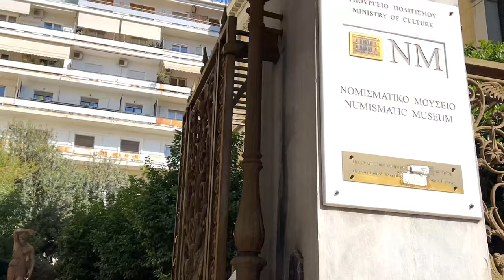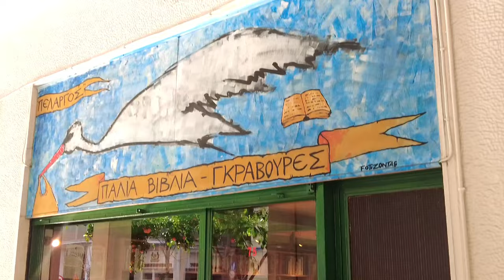Travel like a LOCAL🚶‍➡️ in Athens: Kolonaki | Ellika Real Estate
Welcome to our new series “Travel like a LOCAL🚶‍➡️ in Athens” by Ellika Real Estate.

Athens🏦 is one of the most special capitals in the world. Here every visitor can find what they are really looking for. From traditional Greek cuisine to fantastic bars with the most unique cocktails you will ever try.

Live like a LOCAL🕺 with Ellika Real Estate and come with us to discover all those known and unknown places of Athens that make us love💖 this city and would not change it for anything.

See you somewhere in Athens!🍻

Καλωσήρθατε στη νέα μας σειρά «Travel like a LOCAL🚶‍➡️ in Athens» by Ellika Real Estate.

Η Αθήνα🏦 είναι μία από τις πιο ιδιαίτερες πρωτεύουσες στον κόσμο. Εδώ ο κάθε επισκέπτης μπορεί να βρει ό,τι πραγματικά ψάχνει. Από παραδοσιακή ελληνική κουζίνα μέχρι φανταστικά μπαράκια με τα πιο μοναδικά cocktail που θα δοκιμάσεις ποτέ.

Ζήστο σαν LOCAL με το Ellika Real Estate και έλα μαζί μας να ανακαλύψεις όλα εκείνα τα γνωστά και άγνωστα σημεία της Αθήνας που μας κάνουν να αγαπάμε💖 αυτή την πόλη και να μην την αλλάζουμε με καμία.

Αν ονειρεύεσαι και εσύ μα ζήσεις σε αυτή τη πόλη, ρίξε μια ματιά στο ή στείλε μας ένα μήνυμα στο info@ellika.

Τα λέμε σε κάπου στην Αθήνα!🍻